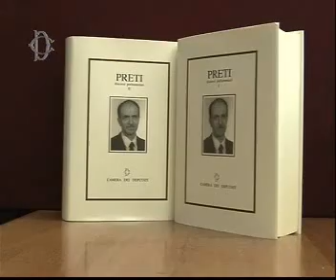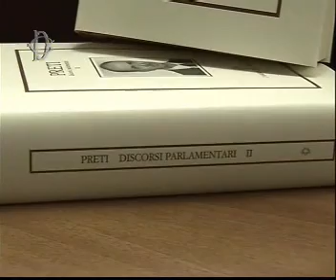Camera, i discorsi di Luigi Preti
Presentati da Gianfranco Fini e Pier Ferdinando Casini i discorsi parlamentari di Luigi Preti, nella Sala del Mappamondo a Montecitorio. Sono intervenuti Maurizio Degl'Innocenti, Carlo Ghisalberti, Angelo G. Sabatini. Presenti familiari e collaboratori del politico socialdsemocratico. Ripresa integrale dell'iniziativa sulla webtv della Camera dei deputati